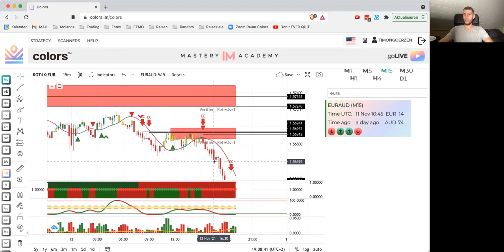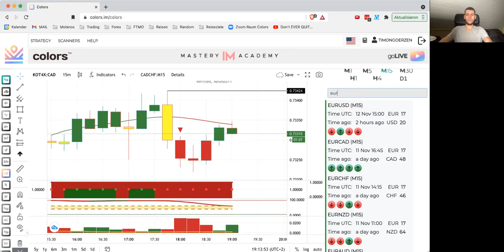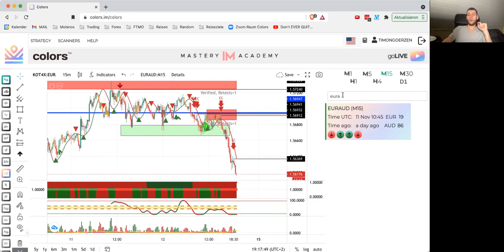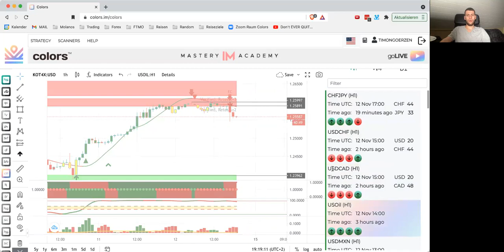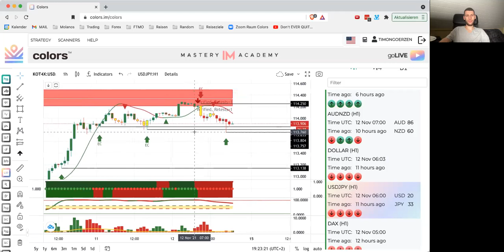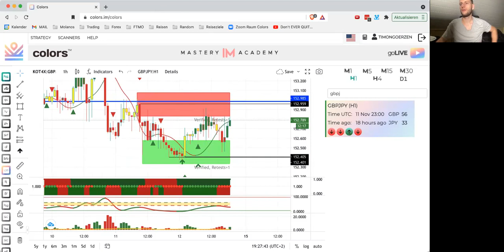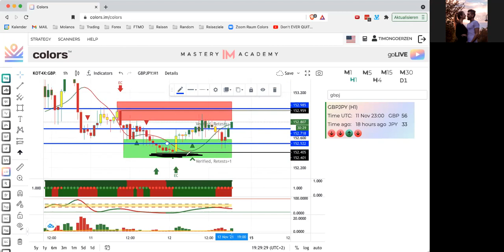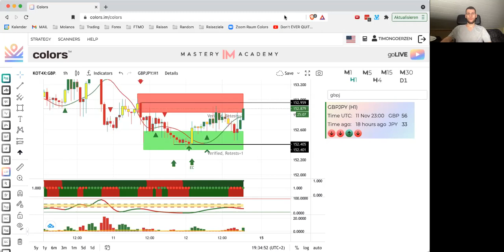Colors Germany Education (PICK & ROLL)